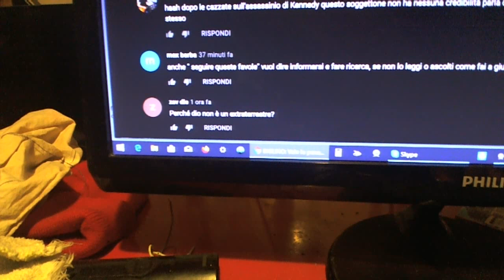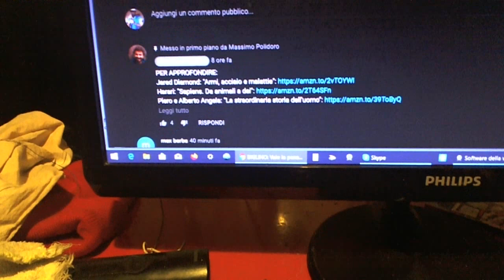Polidoro blocca chi commenta in modo a lui sgradito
che poraccio